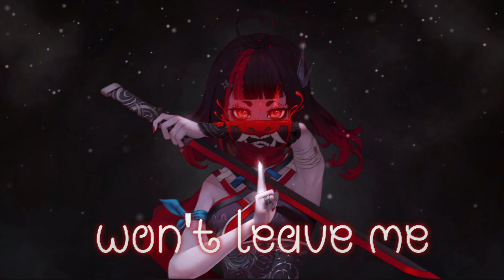「Nightcore」 - Gasoline「Halsey」Lyrics มีเนื้อเพลง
ฝากติดตามด้วยครับทำนานมากคลิปนี้5555